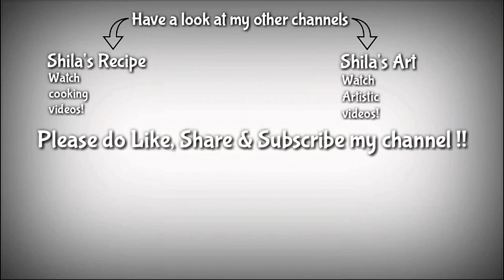Balaji devstan trust- Panvel, Navi Mumbai